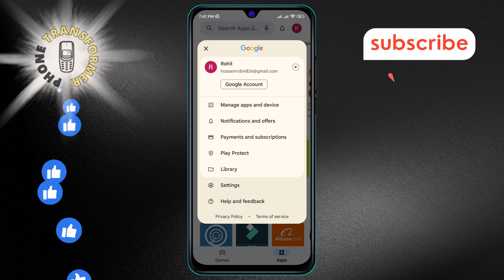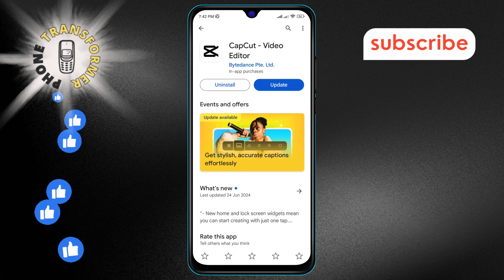How to Update the Cap Cut App on Your Android Phone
Learn how to install the latest version of the Cap Cut app on your Android phone with this straightforward tutorial. Keeping your app updated ensures you have access to new features and improvements. Perfect for Cap Cut users wanting to stay current with the latest enhancements. Watch the video to update your app hassle-free!

- how to update Cap Cut on Android phone
- install latest version of Cap Cut app
- updating Cap Cut app on Android device
- Cap Cut app update guide
- how to get the newest version of Cap Cut app